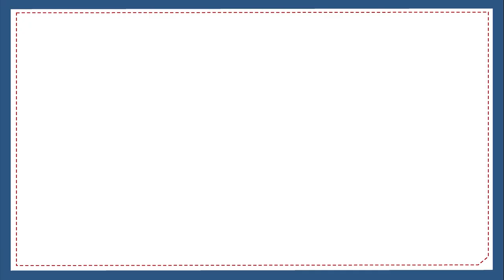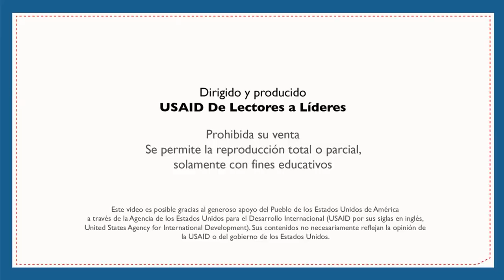Juego de las descripciones – Segundo y Tercer Grado - Español